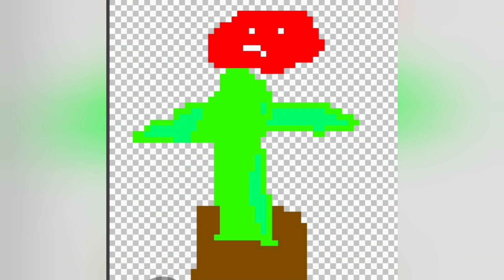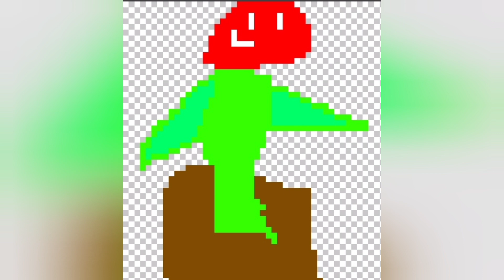forever purge review